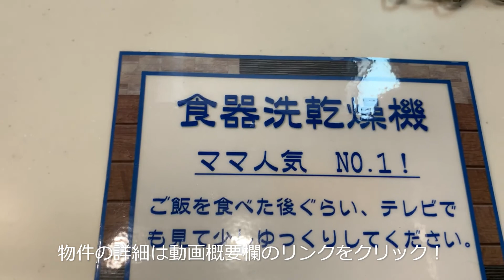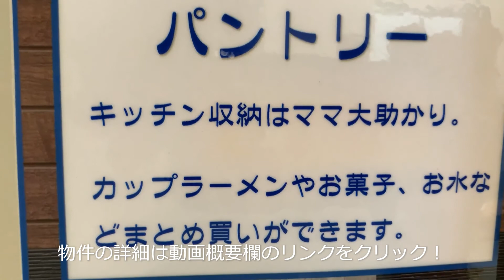■吹き抜けのある広いリビングです■ 葵区与一2丁目 オシャレなデザイン住宅 葵区の不動産もルクハウスまで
物件詳細：アットホームのリンクはこちら

葵区与一２丁目。
静かな住環境の中にオシャレな新築戸建が登場しました。

なんといっても吹き抜けのある１７帖のリビングは圧巻。
動画でもご紹介してますが、家具を置いてもテレビまでの距離は十分。
お子様が走り回ってもテーブルにあたることもなさそうです。
さらに吹き抜けがあるので明るく、解放感もかなりのもの。

そして２階寝室にあるウォークインクローゼット。
広い間口と２．５帖の空間は迫力満点ですｗ
これ、ぜひ現地で実際に見て欲しいですね＾＾

そして建物外観。
一般的ないわゆる建売とは一味違う外観です。
「建売は建物がみんな同じに見えるからイヤ」という奥様も、これなら納得頂けるかと思います。

駐車スペースは並列２台。
食洗器標準装備で設備も充実。
脱衣所にはリネン庫完備。
キッチン横には、居室にも使えそうなパントリーが何と５．５帖。
リビング階段は気になる奥様も多いはず。

動画はＹｏｕＴｕｂｅ「ルクハウスチャンネル」を検索！
さらに細かな部分はパノラマ画像を見て下さい。

ルクハウスで仲介頂いたお客様には、只今人気沸騰中「ウチのルクさんチャーム」をプレゼント致しますｗ

気になる方、ルクハウスまでご連絡下さい。
すぐにご案内致します^^

葵区の不動産もルクハウスまで。